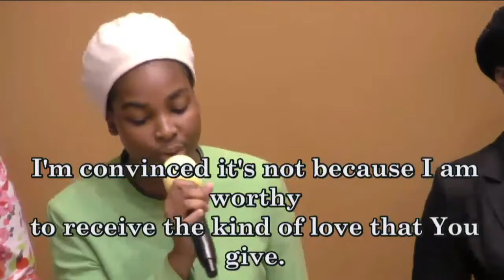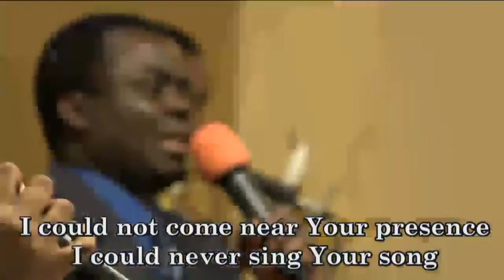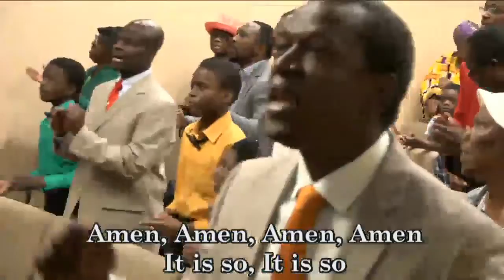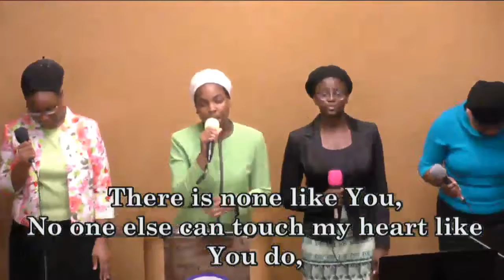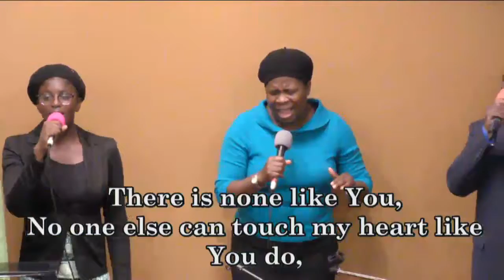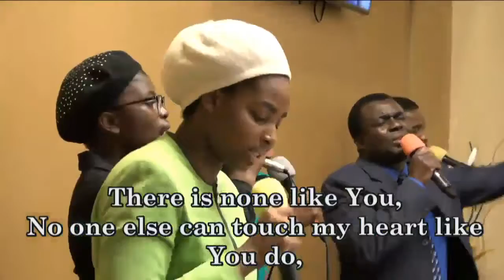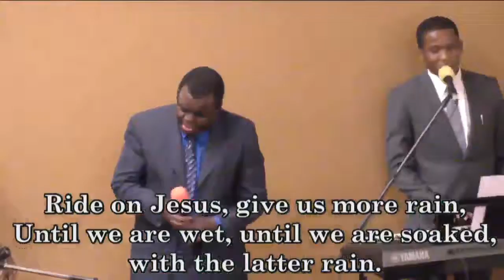PRAISE AND WORSHIP - DLBC, ATLANTA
Always Fellowship with us @ Deeperlife Chalottesville 4656 Briarwood Dr. Charlottesville, VA 22911. Sunday Worship: 8.50am- 11.30am, Monday Bible Study 6.50pm- 8.30pm ,Thursday Conference Payer Meetings :6.00pm-7.00pm. conference number is 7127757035. Access Number - 689647. I am using this medium to encourage whosoever loves to serve God and want to settle down in USA ( either from Africa, any part of the world or within the USA)to come and settle down in Charlottesville- (FREE TO SHARE)- Pas. Matthew Akanmu